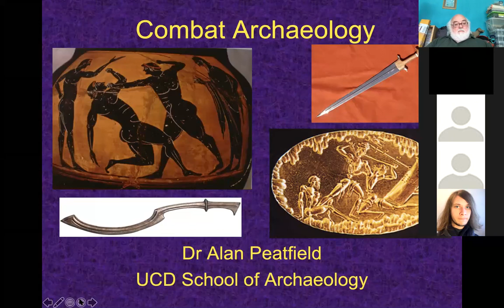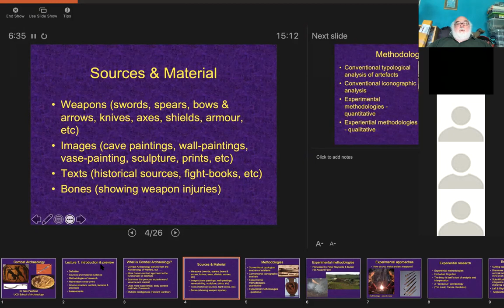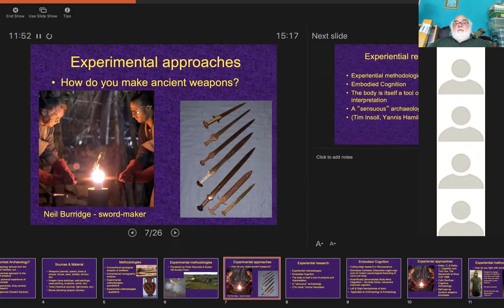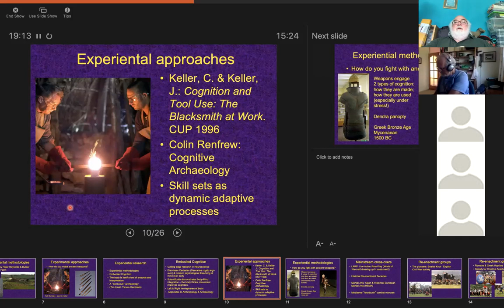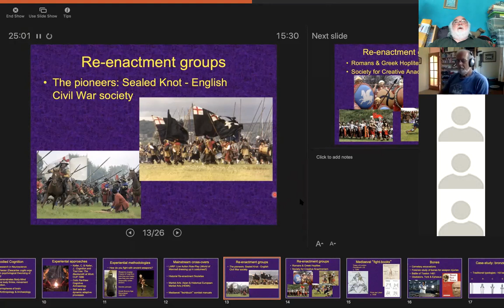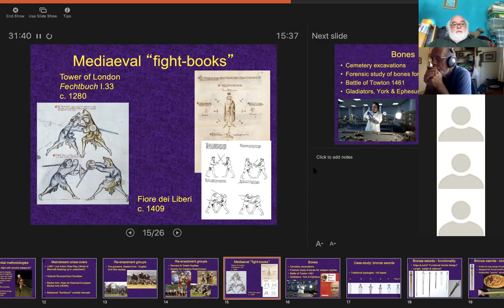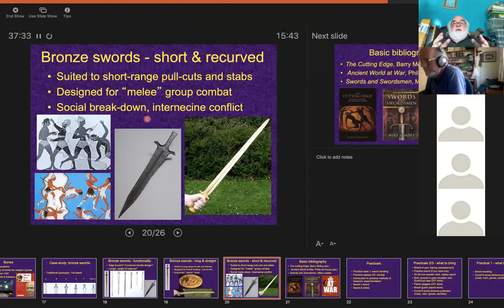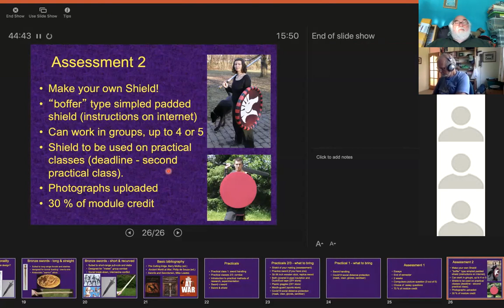CombatArchaeology1 intro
Combat Archaeology module 2020 lecture 1: intro